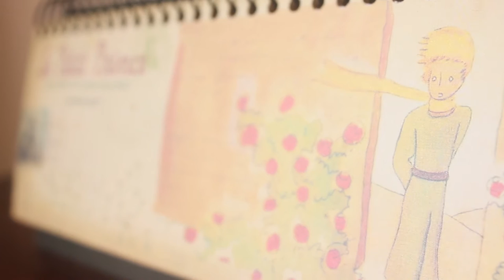Kodaki - A rare absolutely happy day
I wrote this music piece on 21st, June, 2016. It was my rare absolutely happy day. I was happy from the morning when I woke up until the night when I slept.